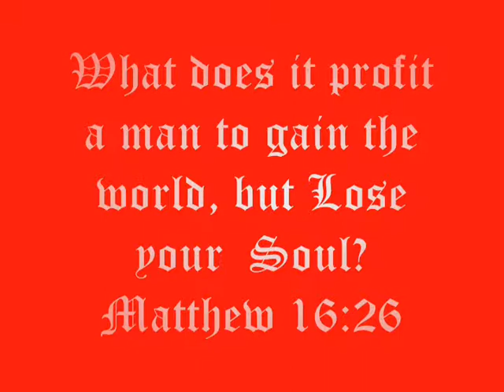Public Enemies Movie; ABG "War Time"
Public Enemies 2009. John Dillinger